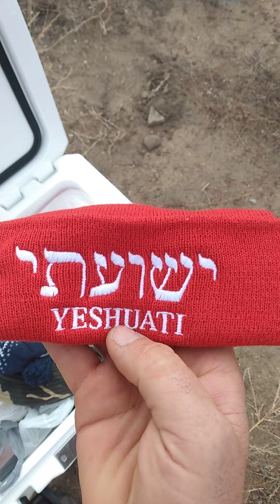A little that a righteous man hath is better than the riches of many wicked